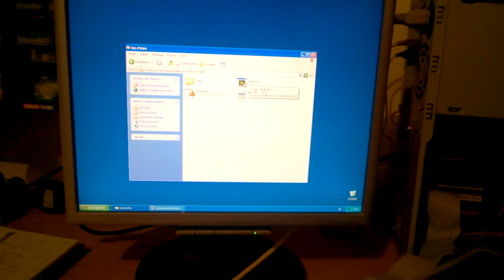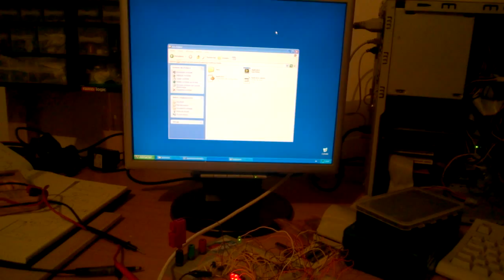Projet PWM sur interface ISA - Pilotage sous Windows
Pilotage via une application LabView